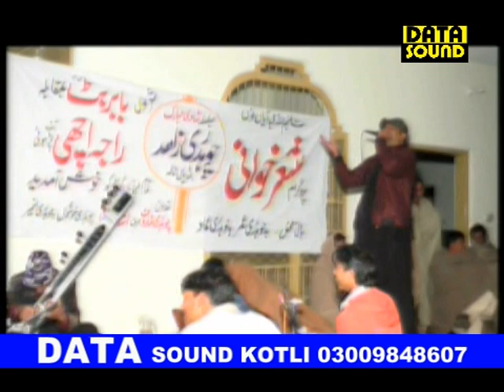Raja Achi vs Babar Butt - Pahari Mahiya Nook Took | Bindiyan Khuiratta | Part-15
پہاڑی اور پوٹھواری کلچرز پروگرام دیکھنے کے لیے ہمارا چینل سبسکرائب کریں شکریہ
داتا ساونڈ کوٹلی کی تمام ریکارڈنگ اسی چینل پہاڑی ورلڈ پر دیکھیے شکریہ
Data Sound System Kotli Ki Tamam Recordin Is Channel Par Mojod Hai
Ab Ham Nay Data Sound System Kotli Ka Naam Chaing Kar K Kashmir Sound
Kotli Rakh Leya Hai.Thanks.
♫ Track : Pahari Geet
♫ Singers : Raja Achi vs Babar Butt
♫ Marriage ;
♫ Video Credits : Hs
♫ Music Label - Pahari World
♫ Program Place : Bindiyan Khuiratta Azad Kashmir Program
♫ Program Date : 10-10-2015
Top Videos Of This Channel Click Link And Watch These Videos.

Pahari World.